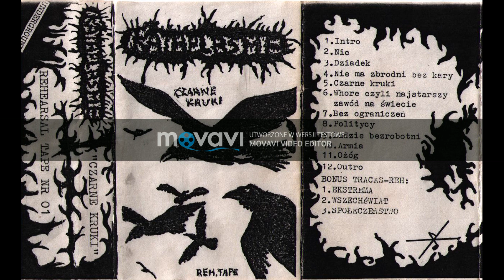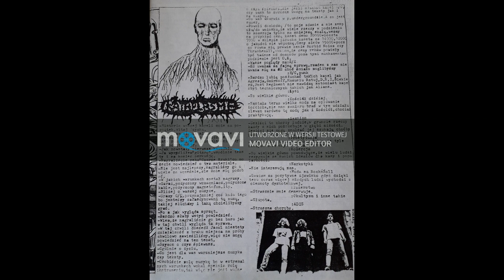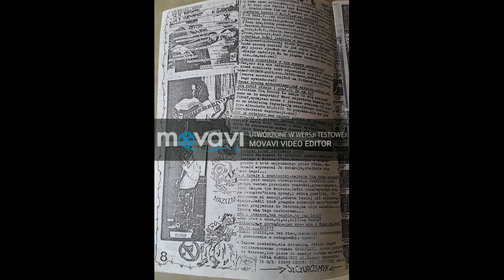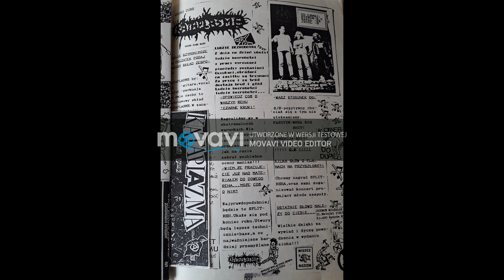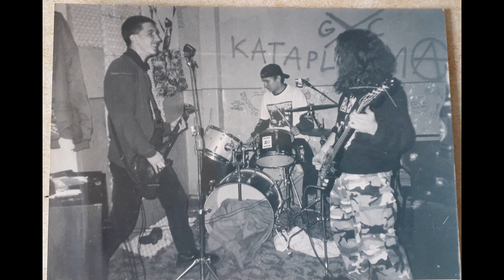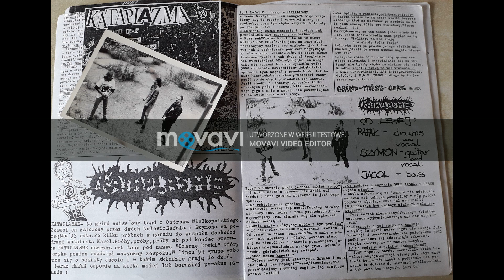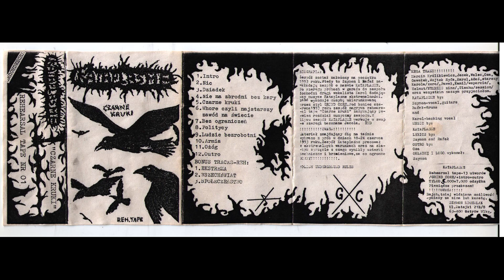KATAPLAZMA "Czarne Kruki" rehearsal grind tape 93'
KATAPLAZMA "Czarne Kruki" materiał pochodzący z próby w garażu. roku pańskiego 93 ! Wydany jako rehearsal tape i rozprowadzony w ilości kilkudziesięciu sztuk.Zespół istniał kilka lat w tzw.undergroundzie przygrywając do tańca na kilku koncertach w okolicy...
GrindCorePunk z Ostrowa Wielkopolskiego w składzie:
-Szymon git voc
-Jacol      bass
-Dece       drums
-Karol       voc
ps.tłumaczenie się z jakości materiału uważam za zbędne :) taki ówczesny klimat początku lat 90 MAKE GRIND NOT WAR !